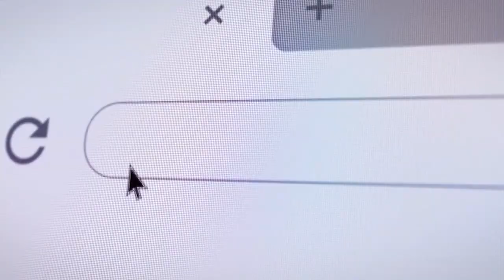AI Product Management POV from Ex VP of Product Google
EX VP of Product at Google Rob Leathern joins me to discuss the current landscape of AI product. Get exclusive insights on how it is like to be an AI product manager navigating through the tech. Let's dive into the essentials of becoming an AI Product Manager, with a focus on machine learning, computer vision, and applying AI to solve practical challenges. Discover actionable advice for those keen on AI and product management, highlighting the significance of mastering foundational skills.

In this video, I share a lot of what I know about the latest in tech, how to manage products, and how to grow your career in this quick-moving tech industry. My experience gives you a guide on how to move forward in tech, whether you're starting in a small startup or aiming for a big tech company. It's packed with advice for anyone looking to stand out in the tech world.